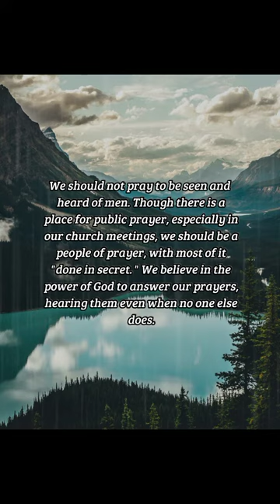BIBLE VERSE OF THE DAY - November 6, 2022 | morning prayer | Your Daily Dose of God's Word.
But thou, when thou prayest, enter into thy closet, and when thou hast shut thy door, pray to thy Father which is in secret; and thy Father which seeth in secret shall reward thee openly.
-Matthew 6:6

Inspiration:
We should not pray to be seen and heard of men. Though there is a place for public prayer, especially in our church meetings, we should be a people of prayer, with most of it "done in secret. " We believe in the power of God to answer our prayers, hearing them even when no one else does.

Prayer:
Teach us to pray, O Lord. Help us to seek deeper, closer, more constant communion with you in prayer, and find it. Our souls thirst after God, after the living God, and they find no rest until they find it in you. Help us to find time to pray and to find power in prayer, praying according to your will. Amen.

us